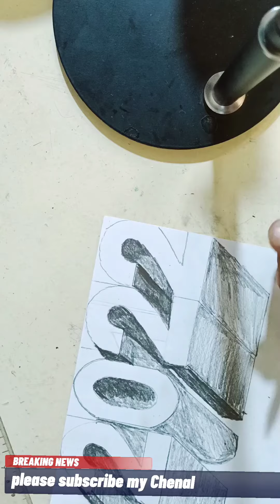advance happy new years 2022